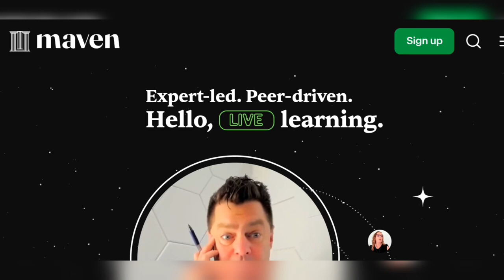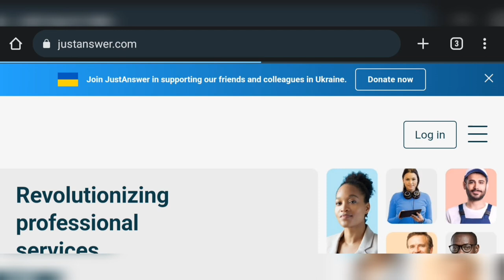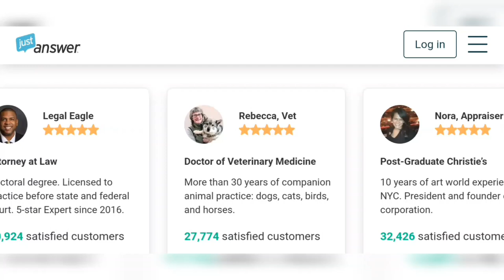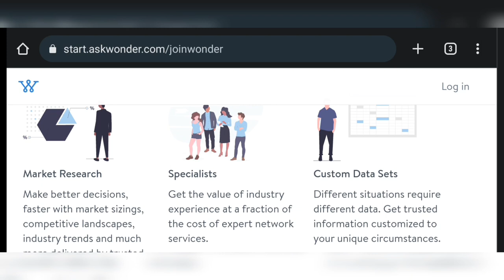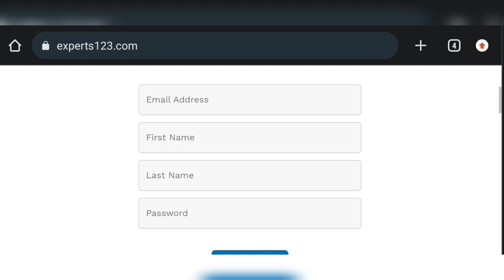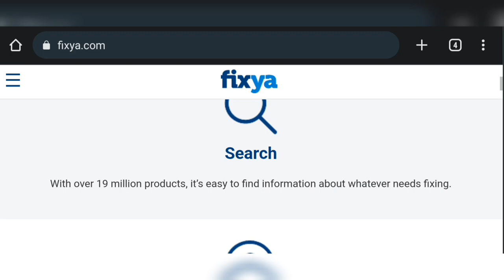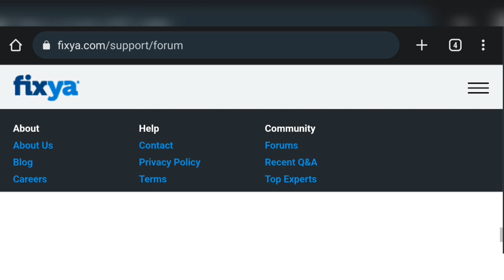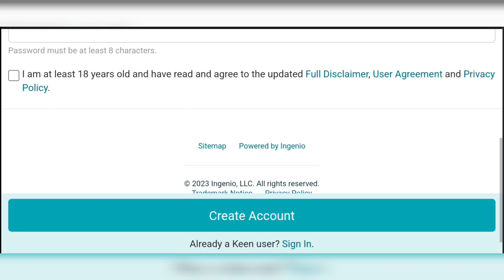Top Websites To Answer Questions and Earn Real Money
In this eye-opening video,I bring you the ultimate guide to making money online by answering questions.

 If you've ever wondered if there's a way to turn your knowledge and curiosity into a lucrative income stream, you're in the right place.

Join me as i unveil the top websites that offer you the opportunity to earn money by providing valuable answers to questions.

Whether you're a student looking to earn some extra cash, a stay-at-home parent seeking financial independence, or simply someone who loves sharing knowledge, this video is for you.

I provided you with insider tips, tricks, and strategies to maximize your earning potential.

You'll learn how to stand out from the crowd, captivate your audience, and become the go-to expert in your field.